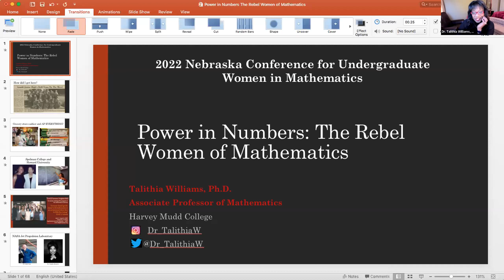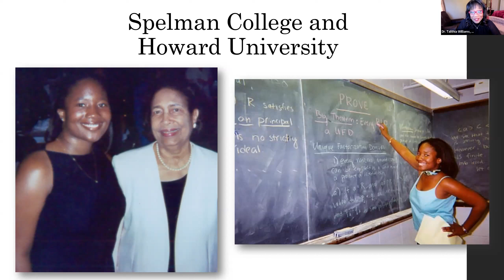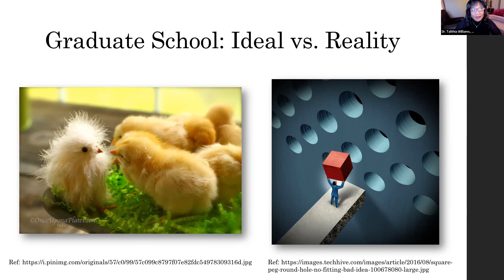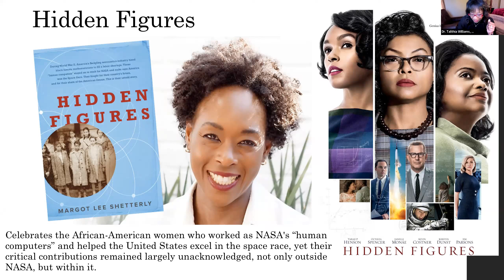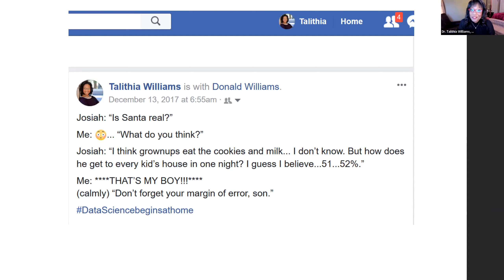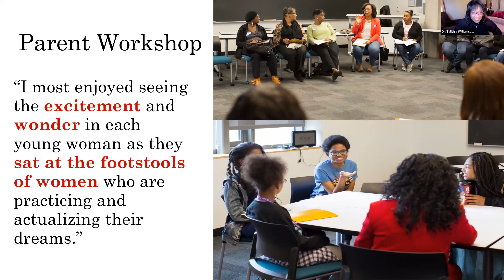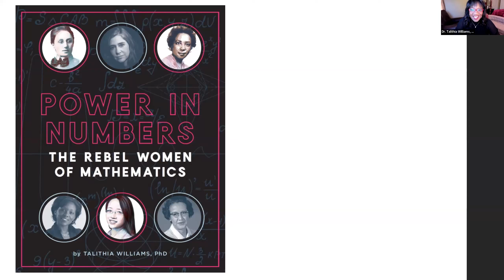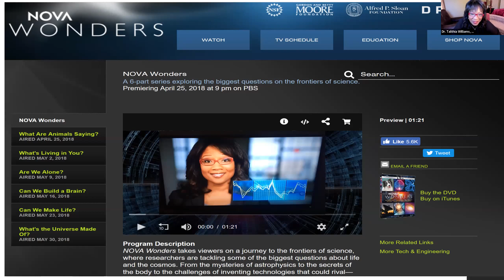NCUWM 2022 Plenary: Talithia Williams, "Power in Numbers: The Rebel Women of Mathematics"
The movie “Hidden Figures” brought visibility to the lives of African American women who served as NASA “human computers” in the 1960s, women who dreamed the impossible in a field where their presence was lacking. When it comes to inspiring the future productivity and innovation of our nation, women mathematicians are on the front lines. In this talk, I'll discuss my personal journey as a woman of color in mathematics and share ways we can excite public interest in mathematics, building upon the rich legacy of the Hidden Figures that have come before us. As we shift the fixed mindset around mathematics ability, we can begin conversations that improve public perception of STEM and bring people from all backgrounds into this important work.